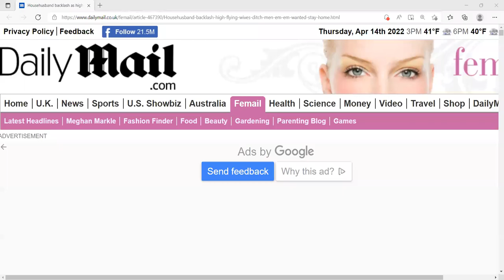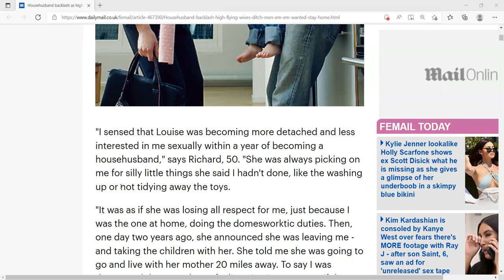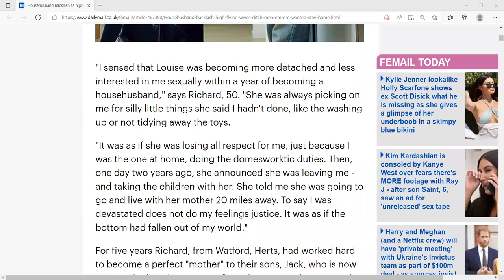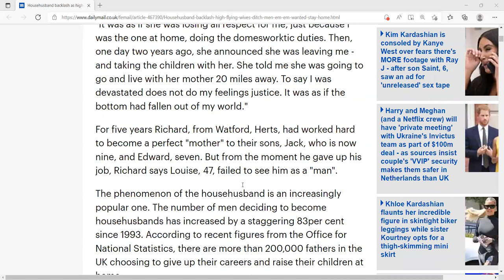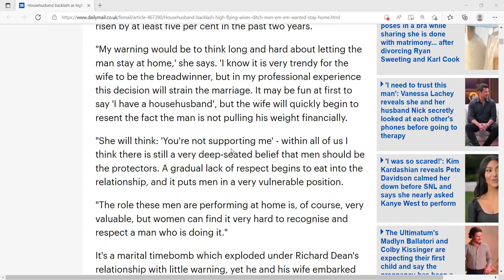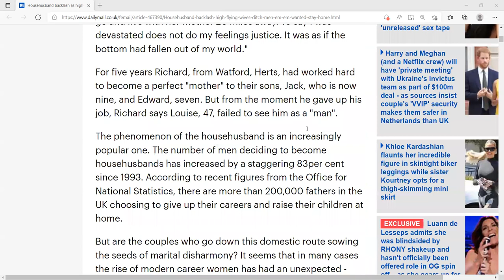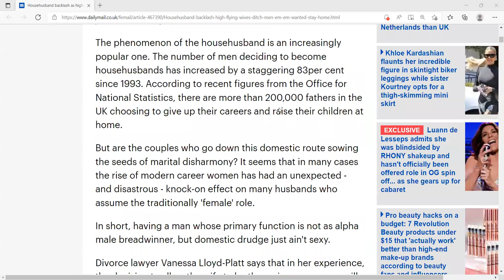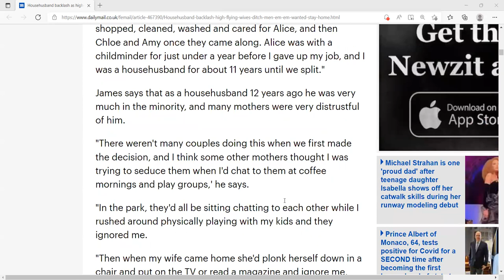Wives dump their house husbands out of resentment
The ''Equality'' women claim to desire is toss out immediately when they take up the standard male gender role. The male gender role is one of servitude and women do not want any part of that.